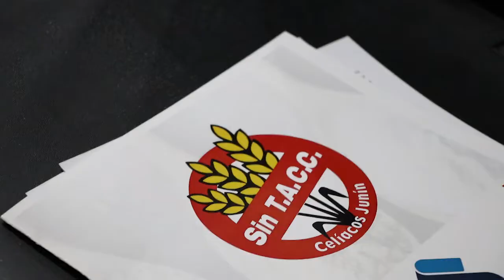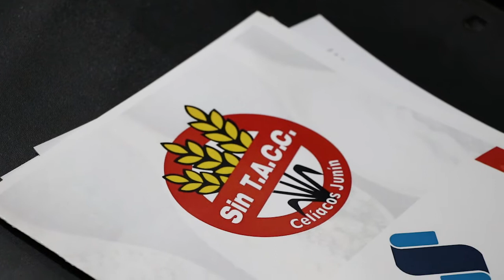Nueva jornada de Concientización sobre la Celiaquía